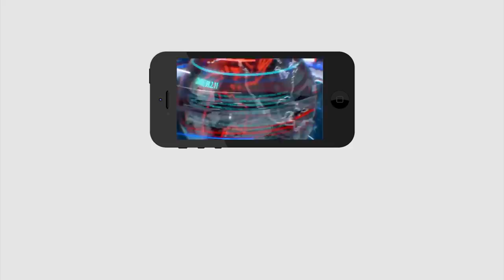Breaking News Jagan going to Thirupathi on September 23rd | బిగ్ బ్రేకింగ్ : హఠాత్తుగా తిరుమలకు జగన్